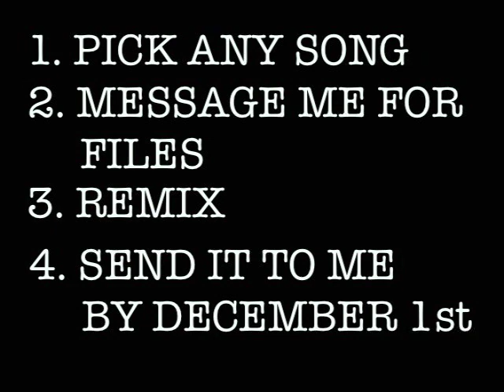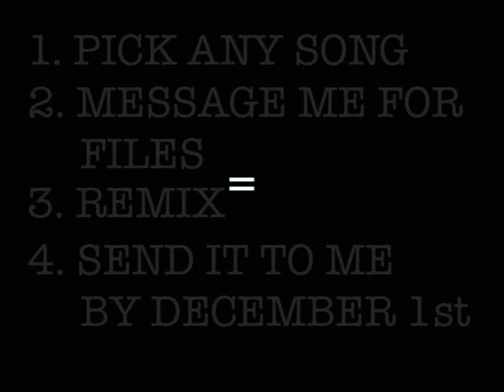OPEN TO THE PUBLIC - Come be part of the BMC remix album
Breakmaster Cylinder's upcoming REMIX album (already featuring such Breakbit artists and others as 2nnt, DM Dokuro, Pawnbroker and Bye-Product...) is now open to the public!!

Go take a listen to "Musique Pour Les Pubs De Nourriture Pour Chiens".

If you like any track at all, message me, I will DO MY BEST to find the original files to get you some samples to work with, then go make a remix that makes you happy.
IF IT DOESN'T MAKE YOU FUCK OFF BLITHERING HAPPY THEN YOU'VE DONE IT WRONG.
But you can't really do it wrong.
The more original/interesting/amped up/laid back/organic/glitchy/orchestral/acapella/noisy/soothing/eclectic/simple/outlandish the better.

Send me the results by December 1st and join me on the album for release shortly before the holidays.

KEEP MAKING MUSIC.